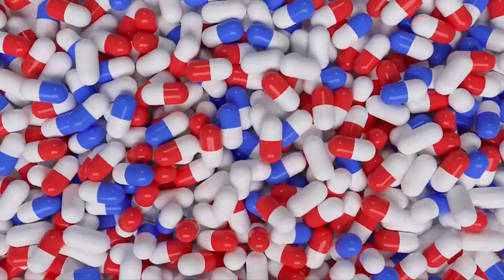Essa Molécula Foi Criada para o Alzheimer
Na era da hiperconexão, manter o foco e a concentração se tornou um verdadeiro desafio. É por isso que cuidar da saúde cerebral nunca foi tão importante.

Magtein, a verdadeira molécula quelada de Magnésio L-Treonato, é o suplemento ideal para promover melhorias reais na cognição:

✔ Mais foco e atenção

✔ Melhora da memória

✔ Qualidade do sono

✔ Redução da ansiedade

✔ Equilíbrio emocional

O Magtein nasceu a partir de pesquisas lideradas pelo Dr. Guosong Liu, que buscava uma solução para desacelerar os processos neurodegenerativos ligados ao Alzheimer. O que ele descobriu foi ainda mais promissor: um ativo com efeitos cientificamente comprovados sobre diversas funções cerebrais.

🧠 Se você ou seus pacientes buscam por saúde mental com segurança e respaldo científico, este vídeo é pra você.

👩⚕️ Se você é farmacêutico ou médico e quer mais informações, entre em contato com a i9 Magistral. Se você é consumidor final, procure um médico ou uma farmácia de manipulação.